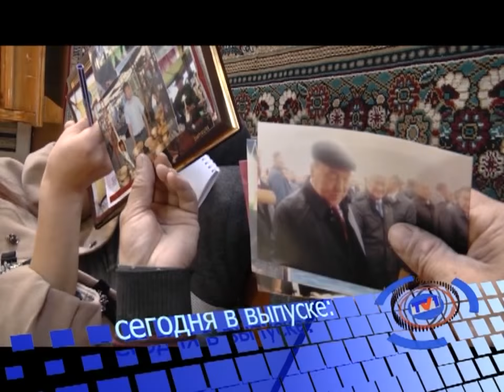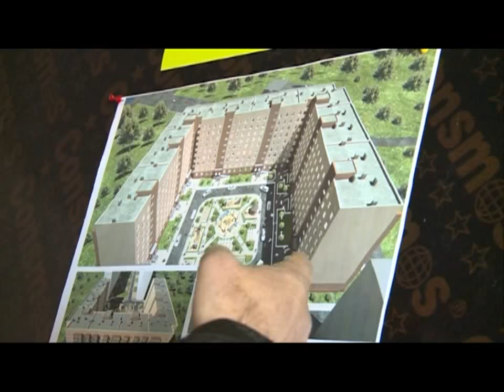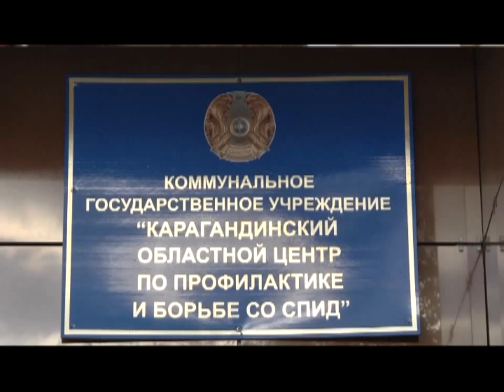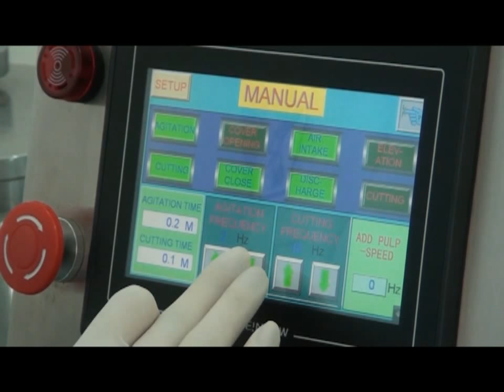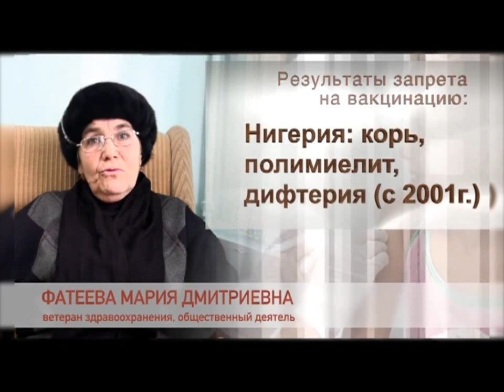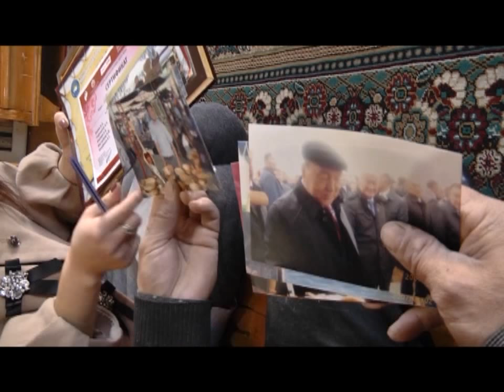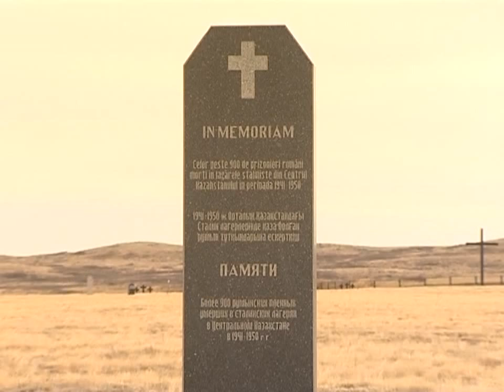13/10/2015 - Новости канала Первый Карагандинский